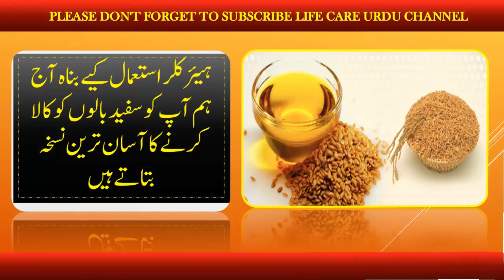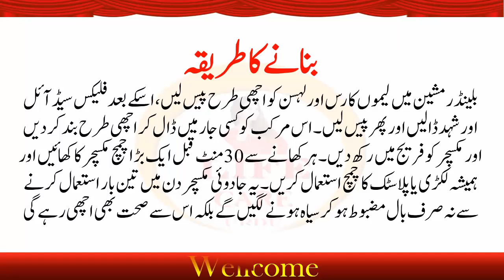safed balon ka ilaj 2018 In Urdu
How To Remove White Hair Naturally In Urdu
safaid balo ko kala karne ke kuch tarikre paish kiye ja rahe hain
Everyone wants black healthy & shiny hair. In fact white hair is a cause of dandruff or any other hair problem and it is generally associated with old age so here is a simple tip from the desk  for healthy and shiny black hair or safaid balo ko kala karne ka tarika.
Safed balo ka main reason kharab khan-paan, bahut sari chinta aur alag-alag tarah ke hair products ka use. Yadi aapko bhi safed balo ki problem hai to aapko apne balo ki care abhi se hi shuru kar deni chahiye. balo ki safedi chupane ke liye kabhi kabhi hair color ka use nhi karna chahiye. Kyunki isase balo ki jade kamjor pad jati hai.home remedies for hair
safaid balo ko kala karne ka tarika.
Isliye bola jata hai ki ghar ki dawai sabse better hoti hai. To aaiye jante hai kuchh gharelu upchar ho aapke safed balo ko kar denge bilkul kala.Adarak ko ghis kar usme doodh mila kar gadha paste banaye. Is paste ko apne balo me laga kar 10 minut baad sir dho le. Is vidhi ko hafte me ek baar kare.safaid balo ko kala karne ka tarika.
2. Nariyal tel
Shudh Nariyal Tel me thoda sa nimbu ka rus milaye aur sir me nahane se 10 minut pahle laga le. Iske baad sir ko saaf pani se dho le.
3. Kadi Patta
Kadi patte rukhe-sukhe aur safed ho rahe balo ke liye bahut hi achha hota hai. Nahane se pahle kadi patte ko pani me duba le aur 1 ghante ke baad sir dhoye. safaid balo ko kala karne ka tarika.
4. Milk (Doodh)
Kya aapko pata hai ki gay ka doodh aapke safed balo ko kala bana sakta hai? cow ka kachha doodh le kar apne balo me ek din lagaye fir halke garam pane aur shampoo se balo ko dho le. Aisa hafte me ek din kare.
5. Onion (Pyaj)
Pyaj ko ghis kar uske gude ko sir par hafte me 4 baar lagaiye. Isase balo ka rang dubara wapas aa jayega aur balo me shine bhi aayegi. safaid balo ko kala karne ka tarika.
6. Aamla
Aamla ka use prachin kaal se hi hota aa raha hai. Balo me shine lani ho ya fir baal majboot banane ho, Aamla ka powder bahut achha hota hai.
7. Black Coffee
Safed ho chuke balo ko agar aap black tea ya coffee ke ark se dhoyenge to aapke balo ka kala rang wapas aane ki sambhawna hai. Aisa do din me ek bar kare.

Ƹ̵̡Ӝ̵̨̄Ʒ Ƹ̵̡Ӝ̵̨̄Ʒ Ƹ̵̡Ӝ̵̨̄Ʒ Ƹ̵̡Ӝ̵̨̄ƷƸ̵̡Ӝ̵̨̄Ʒ Ƹ̵̡Ӝ̵̨̄Ʒ

       *´¯`* To My  Channel Your Well Wisher For Daily Updates*´¯`*